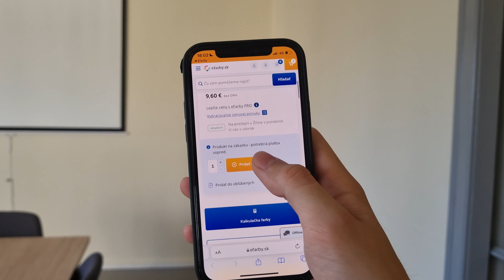Stiahnite si aplikáciu efarby Vizualizér farieb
Na scénu prichádza naša nová aplikácia, ktorá vizualizuje farby. Neviete sa rozhodnúť, akej farby by ste chceli steny vo Vašej obývačke? Alebo sa rozhodujete, v akom odtieni by bola krajšia Vaša terasa? Či uvažujete nad zmenou farby Vašej kuchynskej linky? Vďaka našej bezplatnej aplikácii sa rozhodnete rýchlo. Stačí pár klikov a uvidíte Váš objekt natierania v akých farbách chcete. Naša aplikácia Vám svojou vizualizáciou farieb uľahčí rozhodovanie a tým veľmi pomôže.

Keď si po stiahnutí otvoríte aplikáciu, kliknite na "Prejsť na inšpiračné projekty". Nájdete rôzne realizácie, po kliknutí na ne ich môžte farebne upraviť. Ale podstata je, aby ste si upravili vlastné fotografie. Preto dole v strede kliknite na ikonku fotoaparátu. Odfotíte daný objekt. Dole vľavo si vyberiete konkrétnu vhodnú farbu na daný povrch. Na Vašej fotke si označíte oblasť, ktorú chcete vymaľovať. Vyberiete si odtieň, kliknite naň a hotovo.
Doposiaľ ste sa snažili si to len predstaviť. Ako asi by to vyzeralo? Teraz danú farbu, nad ktorou uvažujete, uvidíte namaľovanú tam, kde chcete.
Keď sa definitívne rozhodnete pre konkrétny náter, jedným klikom si ju rovno viete aj kúpiť. Dobré, však? Spodným tlačítkom "Kúpiť farbu" sa dostanete priamo na náš eshop a farbu si môžte vložiť rovno do košíka.
STIAHNITE SI TÚTO APLIKÁCIU, KTORÁ VIZUALIZUJE FARBY